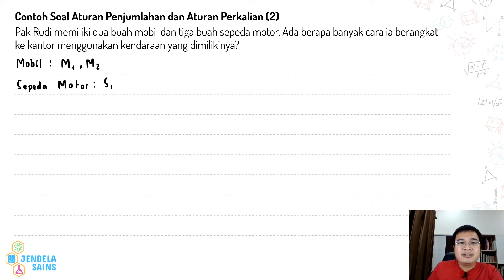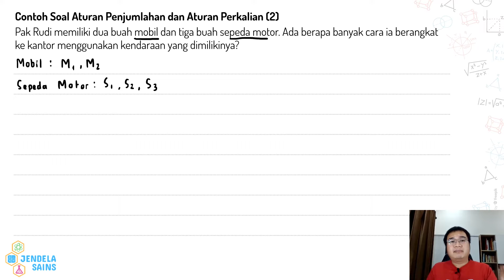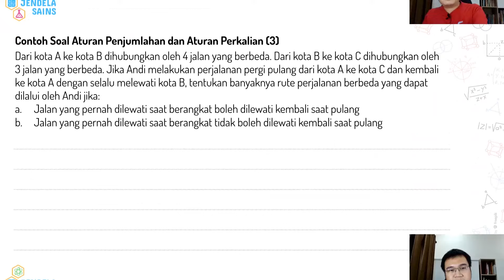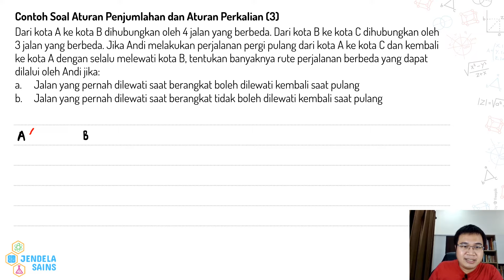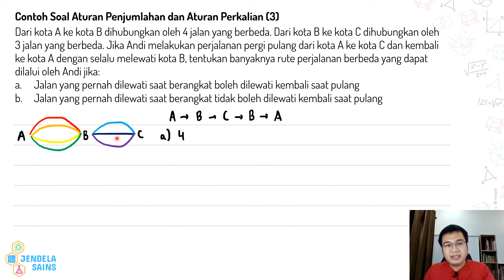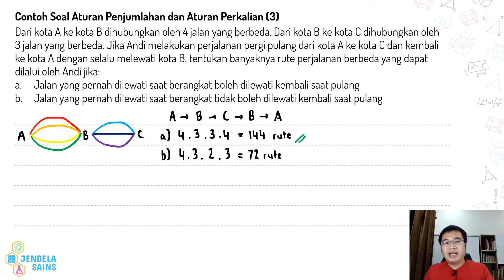Kaidah Pencacahan • Part 2: Contoh Soal Aturan Penjumlahan dan Aturan Perkalian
Video ini berisi materi Kaidah Pencacahan, dan di part ini membahas contoh soal tentang aturan penjumlahan dan aturan perkalian. Semuanya dibahas detail di video ini, jadi pastikan tonton terus video ini dari awal sampai akhir.

00:00 Intro
00:23 Contoh Soal 2
02:51 Contoh Soal 3